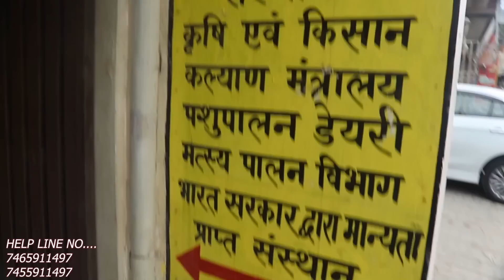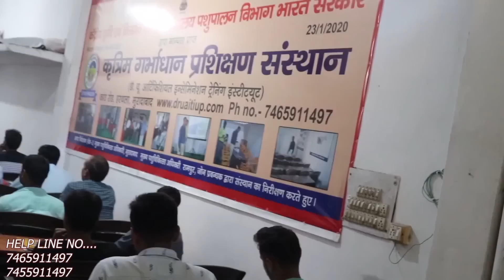देखे कुदरत का करिस्मा,एक गाय ने एक साथ मे दी चार बच्चा one cow gave four children at once@ejjuvlogs2578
गाय का वजन मापने के लिए टेप यहाँ से खरिदे👇👇
Amazon link👇

Shanrya Retractable Cattle Weight Measure Tape, Animal Body Weight Measure Tape Easy to Use Important Tool Automatic Retraction Scale for Pet for

canon 200d

अपने फार्म के लिए ग्रीन नेट मंगवाया हु👇👇

झारखंड,Jharkhand
यूपी,UP
उड़ीसा,udisha
उत्तराखंड,utarakhand
पश्चिम बंगाल,west Bangal
Maharashtra,Madhypardesh
Delhi,Gujrat,Punjab,
South Africa

buy IN2_SK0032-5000 Brand New Egg Automatic Industrial Incubator Digital Hatching Poultry Chicken Temperature Contro